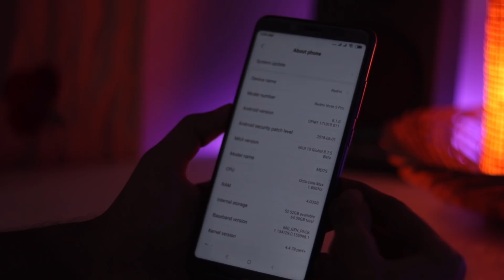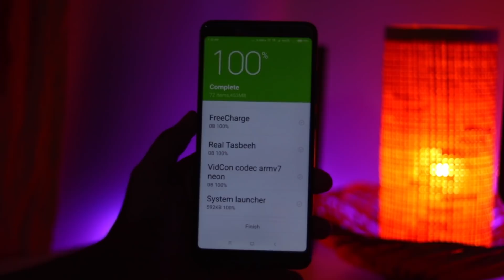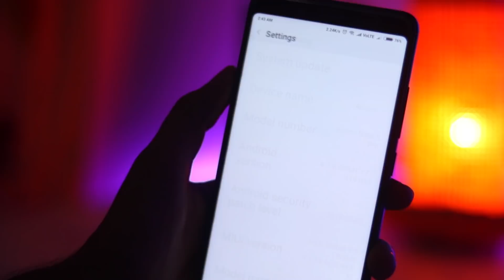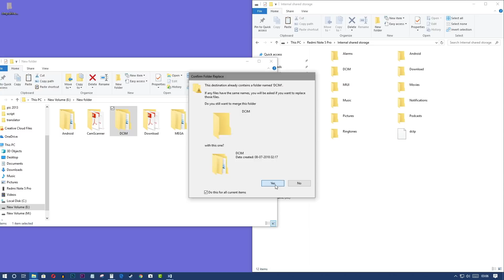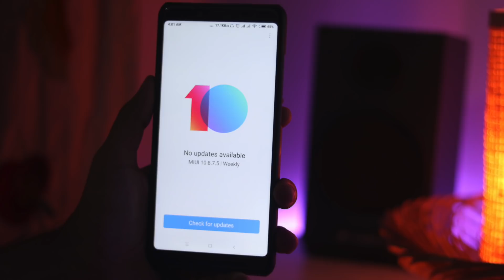Easy guide to Update MIUI 10 from MIUI 9 without DATA loss!